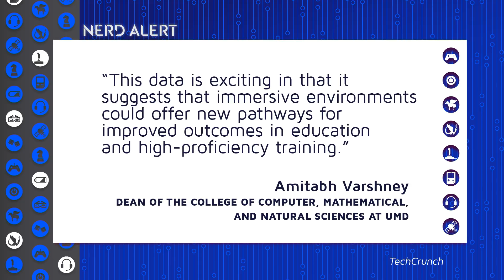Virtual Reality Can Be Used For Education, Not Just Gaming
Virtual reality is hugely popular in the gaming world, but can it also be used as an effective tool for education? Kim Horcher and Christina Ochoa discuss how a beneficial tool like VR could be an aide for kids trying to remember EVERYTHING they're bombarded with in school. Let us know if you've played around with VR and if you think it could help kids remember facts in school in the comments below!

“Researchers at the University of Maryland  have found that people remember information better if it is presented in VR vs. on a two-dimensional personal computer. This means VR education could be an improvement on tablet or device-based learning. “This data is exciting in that it suggests that immersive environments could offer new pathways for improved outcomes in education and high-proficiency training,” said Amitabh Varshney, dean of the College of Computer, Mathematical, and Natural Sciences at UMD. The study was quite complex and looked at recall in forty subjects who were comfortable with computers and VR.”